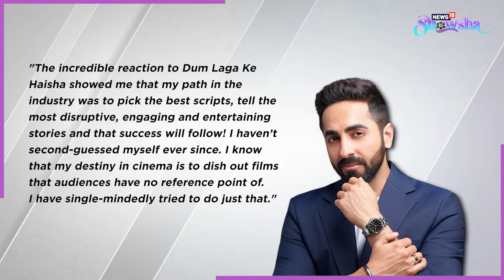Ayushmann Khurrana Birthday | Celebrating The Brilliance & Versatility Of The Actor Among The Stars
Neither he's a Khan, nor is he a Bachchan. The name is Ayushmann Khurrana. And at the rate in which he's churning out one blockbuster after another, it's safe to say in the years to come, his name is going to have the same weightage as the superstars of today. From picking out the most unique characters to choosing films with a strong social message, Ayushmann's career is skyrocketing and we're lucky we're here to witness his rise to superstardom. Today, on his birthday, let's take a look at why we love him so much. Watch the video to know more.